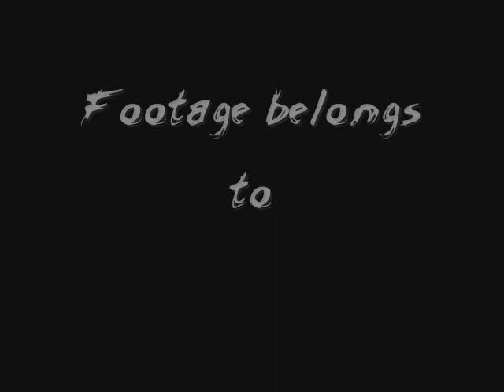No i in Threesome TAKE 2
This is meant to take place in the same universe. Boy meets girl, boy and girl have a hot time, girl meets new boy...and so on.

This is what I wanted to do with my other "No I in Threesome" video, but was unable to do until now.
Clips from: Down in the Valley, Across the Universe, 21, and Death to Smoochy.

Song: "No I in Threesome" by the band Interpol.